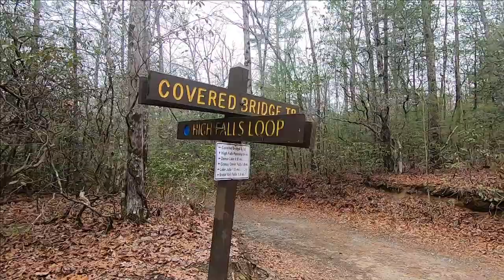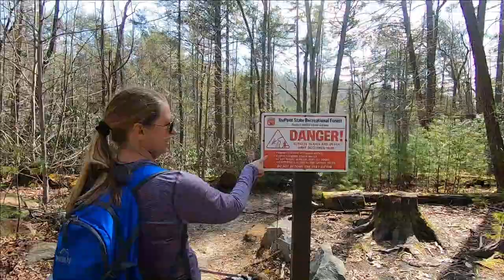Tripod Beagle Visits a Trio of Waterfalls in DuPont State Forest | Triple Falls | High Falls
We took our mutt and three-legged beagle to visit three fantastic waterfalls in DuPont State Forest, located in the Southern part of the Western North Carolina Mountains.  We were able to get up close with Triple Falls, High Falls, and Grassy Creek Falls. We chose these three falls due to their size, beauty, proximity to each other, and our ability to hit them all in an easy and relaxing 6-mile, 4-hour trek.  The Dupont State Forest, known for its waterfalls, is located just 40 miles south of Asheville and less than 15 miles east of the city of Brevard.

The name of the forest is derived from the DuPont company's arrangement for the sale of the original tract to the state.  The forest is indeed blessed with many stunningly beautiful waterfalls and consequently was used to shoot scenes from both The Last of the Mohicans (the "canoe over the falls" scene at the nearby Hooker Falls) as well as The Hunger Games (Katniss discovers the injured Peeta at the base of Triple Falls).

CONTENTS
0:00 Intro
0:39 Map
0:50 Ready to Go
1:32 Triple Falls
2:36 High Falls
6:52 Shot of High Falls in the Sun
7:36 High Falls Covered Bridge
9:25 Grassy Creek Falls